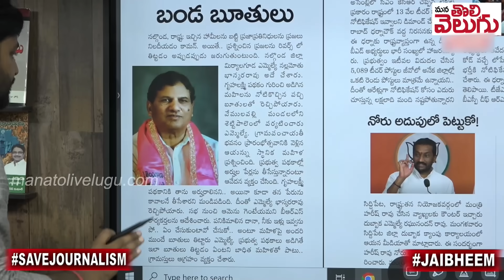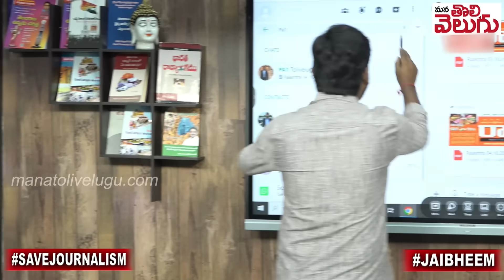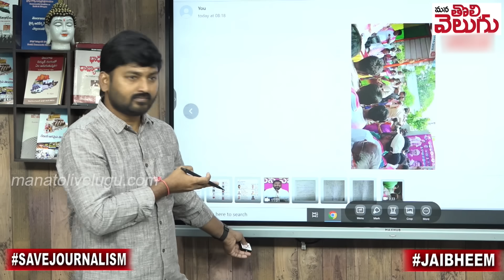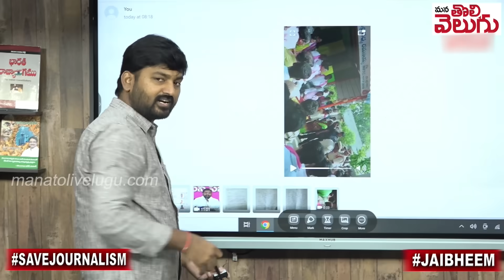వీడు ఎమ్మెల్యేనా..!? చెప్పుతో కొట్టండి! | Journalist Raghu Fires On Miryalaguda MLA Bhaskar Rao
వీడు ఎమ్మెల్యేనా..!? చెప్పుతో కొట్టండి! | Journalist Raghu Fires On Miryalaguda MLA Nallamothu Bhaskar Rao | Mana Tolivelugu
Journalist Raghu Fire On MLA Nallamothu Bhakar Rao